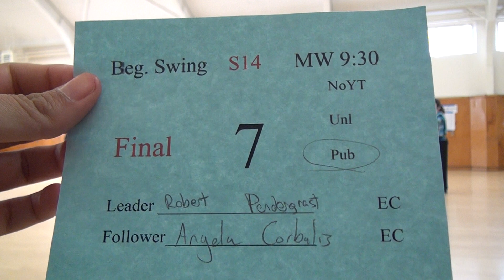01520 SJSU S14 F BSW9